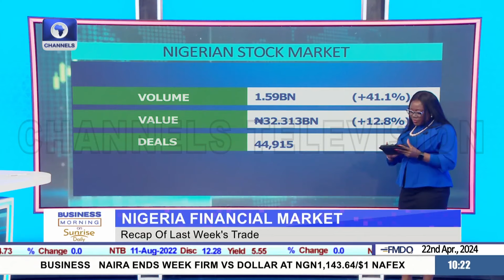Financial Markets: Recap Of Last Week’s Financial Trade